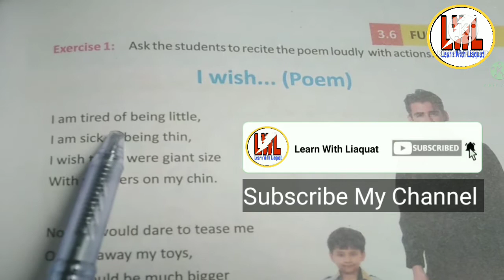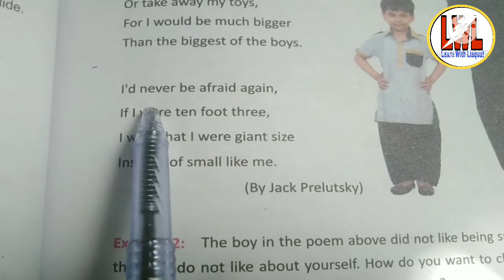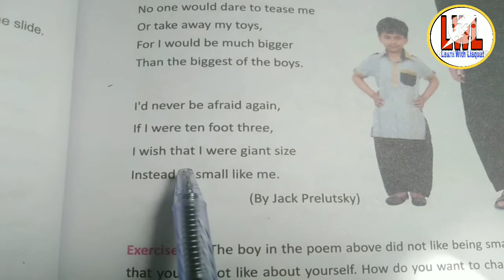Class 5 English | Unit 3 | Exercises 3-6 | with question and answers | Word Meanings.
Aj hum es video main English class 5 unit 3 exercises 3-6 read kare ge complete word meaning ke sath.